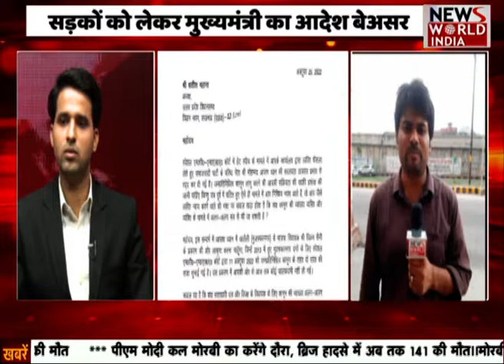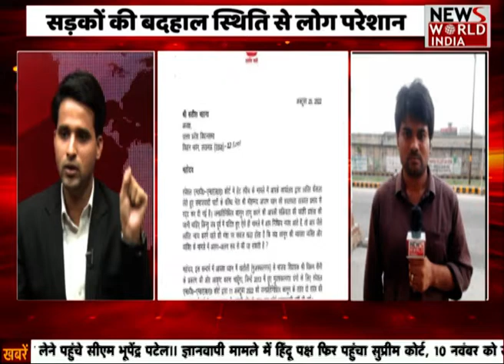Special Bulletin: हिंदी समाचार बुलेटिन। Breaking News । News